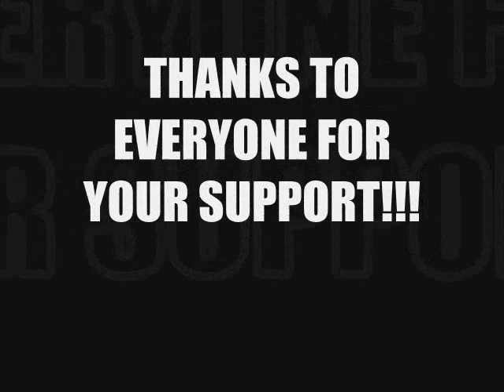200 Subscribers!!! Well, 199...